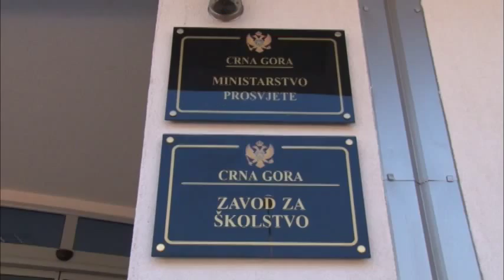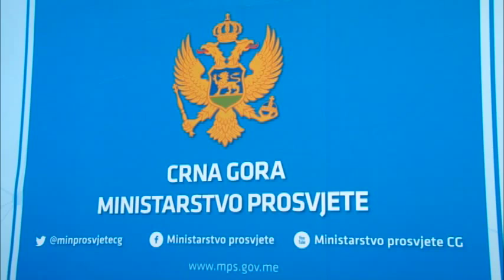Arsimi në gjuhën shqipe në Mal të Zi